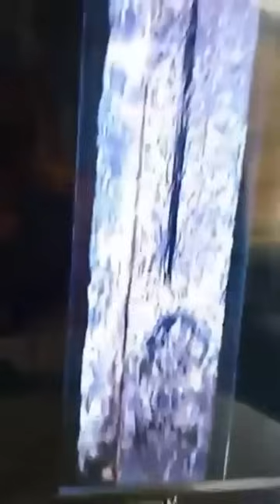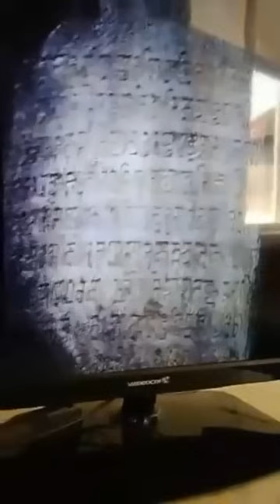Excavation Exposes The Reality of Ram Mandir । Ram Mandir Pran Pratishtha Special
Nitin Shukla is one of the most watched Hindi News Web channel. It is India's new Hindi digital News platform that acts as the mirror of the society. It helps in bridging the gap between the users and the current happenings in the society of all around the world. If you are interested in watching Hindi live news as well as breaking news then our YouTube channel will help you by giving you infotainment.

Pl. Support our Free & Fair Journalism, Pl Contribute to :
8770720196 (Google Pay, Phone pe, Paytm, etc.)
BHIM UPI Address : nshuklain@upi

Bank Transfer Details:
IFSC : CBIN0283092
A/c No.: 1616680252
Name: Nitin Enterprises

Connect With Nitin Shukla (हम से जुड़ने के लिए, केवल भारत में रहने वाले इस फॉर्म को भरें)

Nationalist Tigers Form (केवल NRI के लिए, भारत में रहने वाले इस फॉर्म को ना भरें)

आपके मेसेज हम तक सिर्फ तभी पहुचेंगे जब आप ऊपर दिए गये गूगल form की लिंक पर जा कर form भर कर सबमिट करेंगे, तभी आपका नाम व् नंबर हमारे पास सेव होगा अन्यथा नहीं